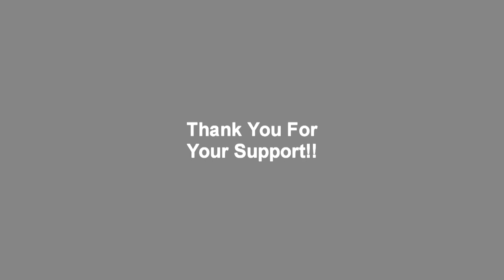Kemper Profiler Stage - Michael Britt Top 5 Paid Profiles demo - by Glenn DeLaune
Here I demonstrate Michael Britt's Top 5 Favorite Kemper Profiles.